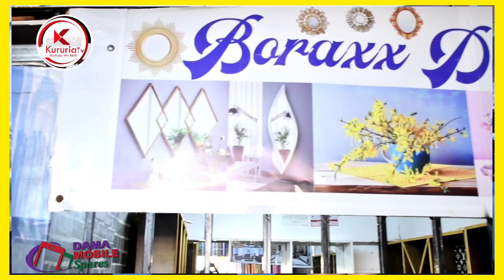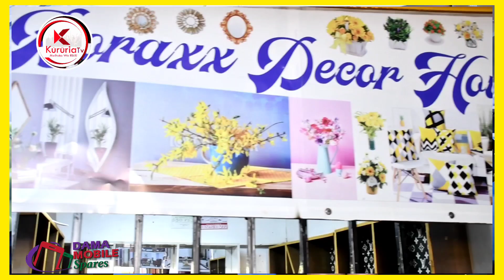Joy Janet atumire jite maithori itakumenya,shiru wa gp inspires me